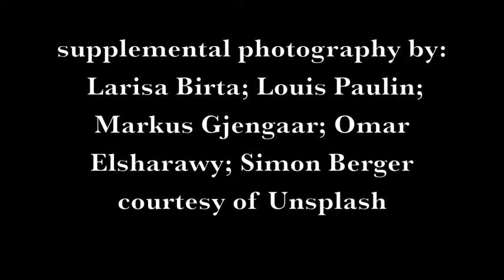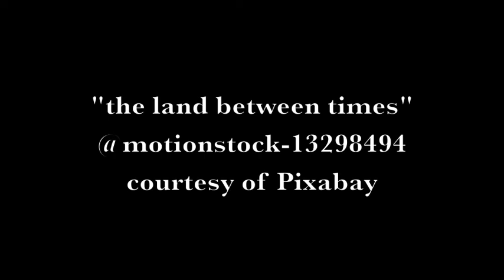Melody: a dog's tale (i)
Have you ever wondered about a dog's past lives?